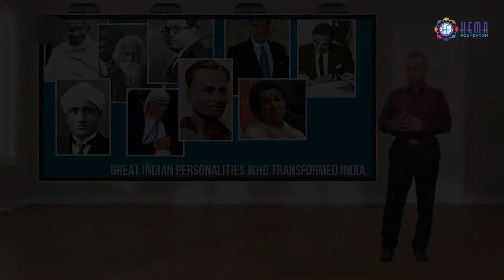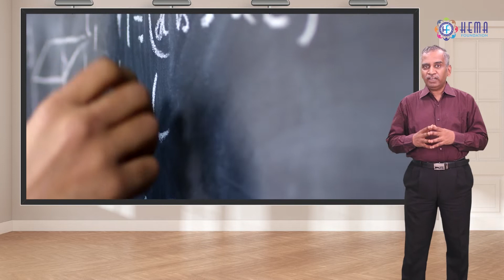Leaders In Action (Faith) By Dr. Narayan AB Iyer (Hindi)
The video is based on the Dutifulness  Value  Dr. Narayan Iyer is  Presenting Leaders In Action for this value